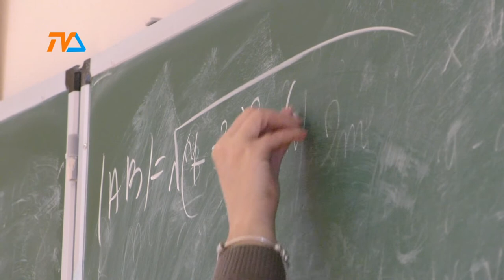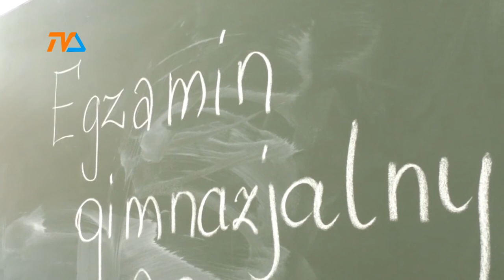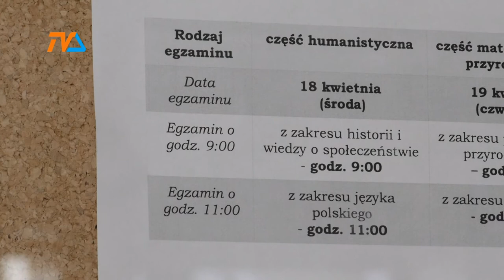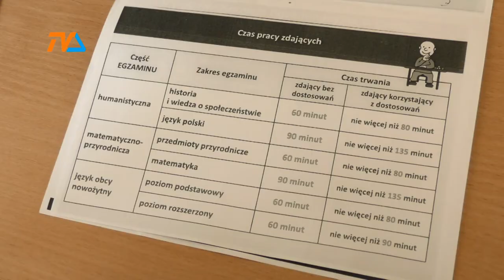Strajk nauczycieli |TVSUWAŁKI